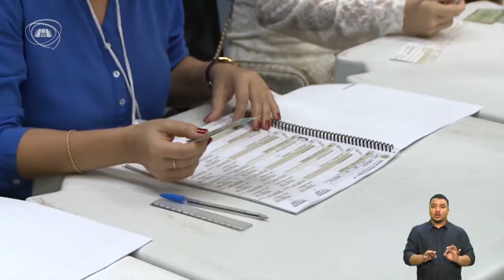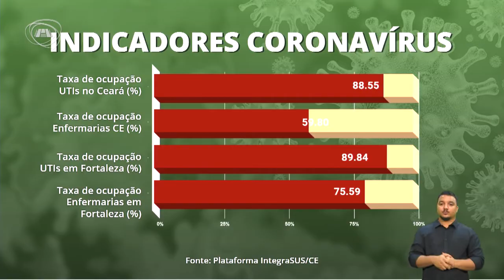TELEJORNALISMO | Primeiro Expediente 11/06/21